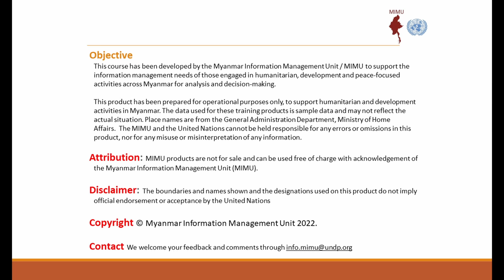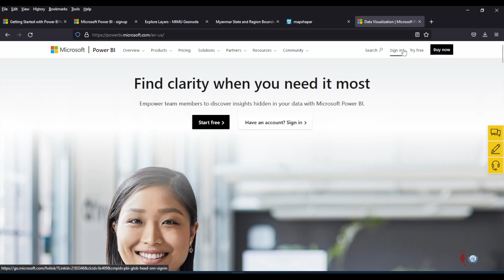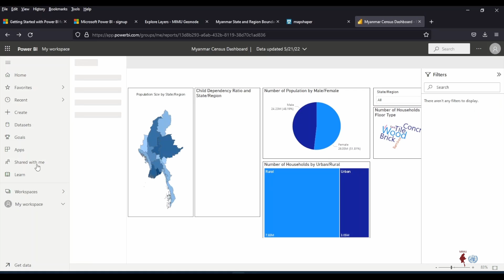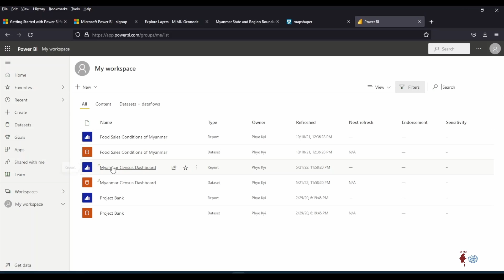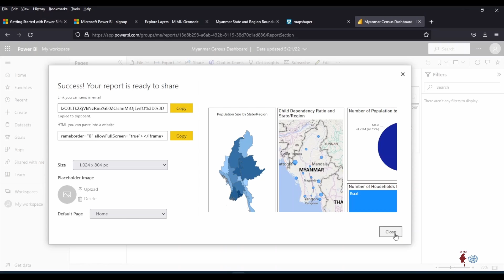Power BI Ep 15 Publish to Website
Now that you have a great dashboard, it's time to share it with stakeholders. To publish the dashboard online, you will need a Power BI service account. This video will provide a detailed how-to.

Please visit the following link to download training materials